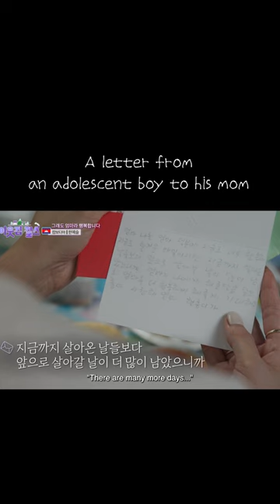How sweet children comfort their mom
🎥 watch full "After divorcing Korean husband, I'm raising kids alone. The oldest one is in the middle of puberty"
: youtu.be/Sd9Rl7WUgg8?si=z-0a06GZteDOR5kx